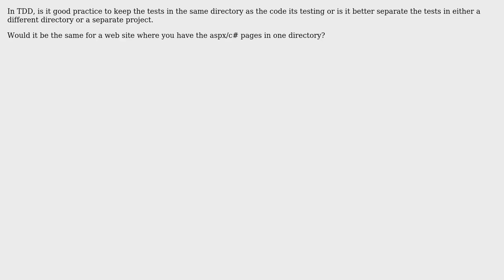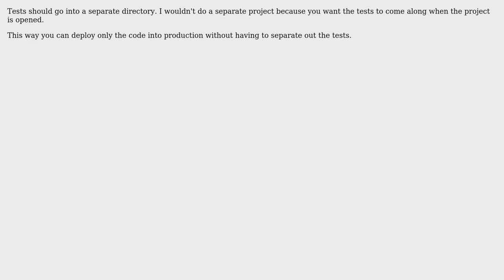Software Engineering: How to setup TDD environment? (2 Solutions!!)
Software Engineering: How to setup TDD environment?

With thanks & praise to God, and with thanks to the many people who have made this project possible! You are responsible for your own actions.